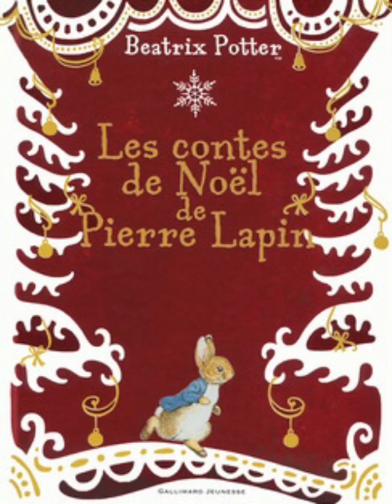Lecture d’un conte de Pierre Lapin (Beatrix Potter)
Aujourd’hui, accompagnons l’intrépide lapin Pierre qui va tenter d’échapper à un certain McGregor… va-t-il réussir ?  Source :  “Les contes de Noël de Pierre Lapin” de Beatrix Potter